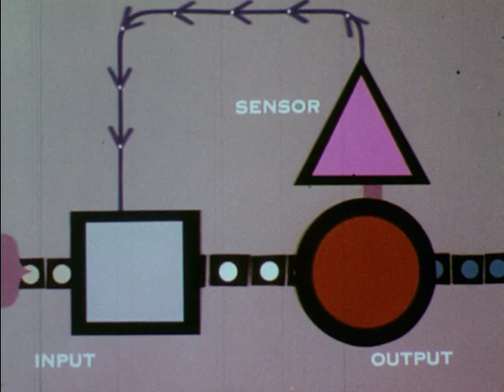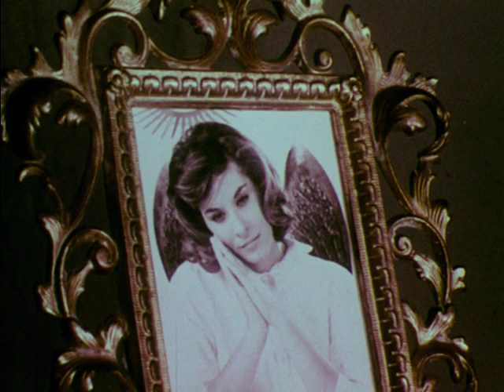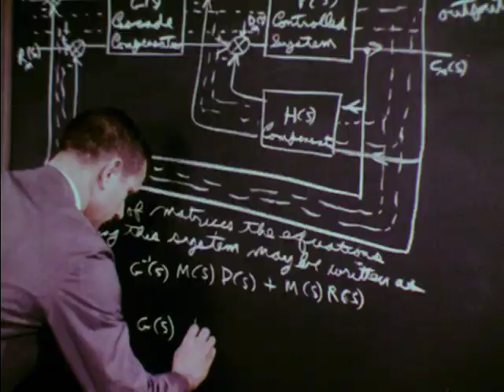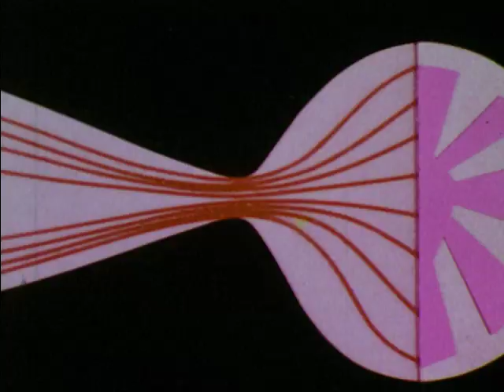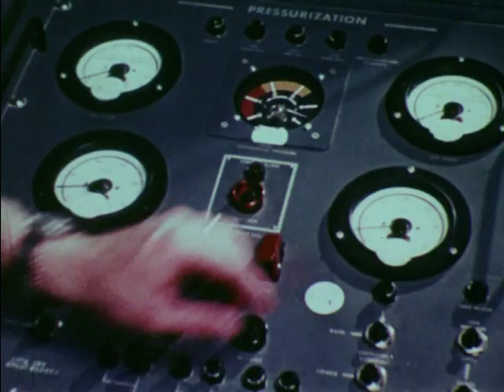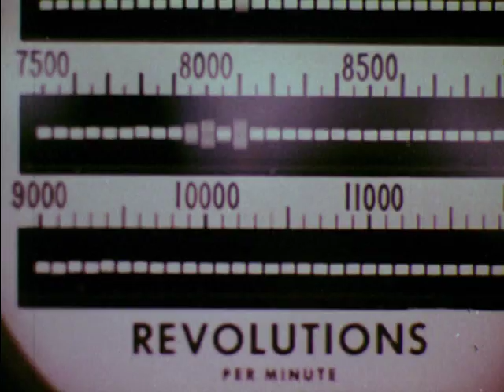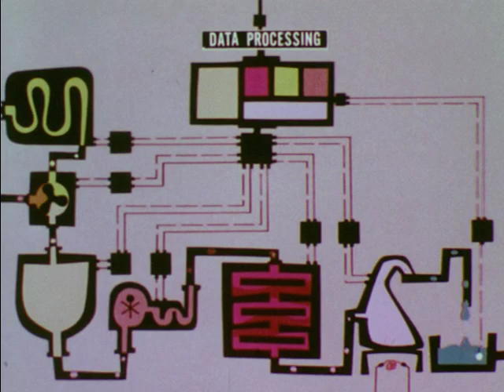Introduction To Feedback (1960)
Illustrates a wide range of activities that define and describe the feedback process and its important component, oscillation.